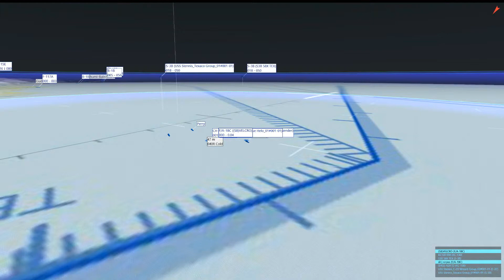NIGHT MISSION -BATTLE FOR MAYKOP | DCS WORLD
FULL SCALE NIGHT OP, PUSH FOR MAYKOP, F18S WITH JDAM AND HARM, AV8B WITH MAVS AND GBU WITH F14B ESCORT,   AAR ENROUTE , F15E PINPOINT STRIKES,   WITH A10C CAS, ARMOUR AND HELO CLEAR UP,